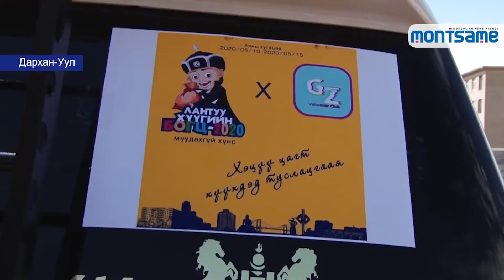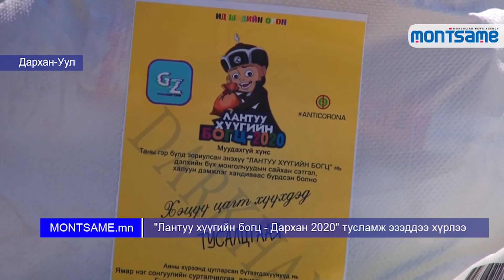"Лантуу хүүгийн богц - Дархан 2020" тусламж эзэддээ хүрлээ